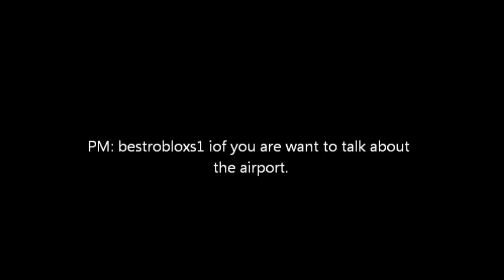Roblox: selling airport (ON SALE 290R)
PM bestrobloxs1 if you want to buy it

waiting seats are broken but is possible to fix.

the price was 350R now 290R